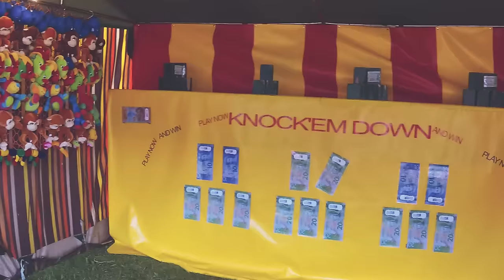Lets Go To The Fair! *Saber & Dragon Sparky*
This was shot at two different fairs last year ;D
The kids love the costumes so much, I think they might start expecting it every year now! AaOooo

HEY YOU! Want to make your very own fursuit but fear the build process?!
Well I'm here to help ya out with my complete fursuit tutorial series GoodToKnow!

Yes I made my own costume! I build them for a living and you can
for more info!

Video edited by Max Flinterman